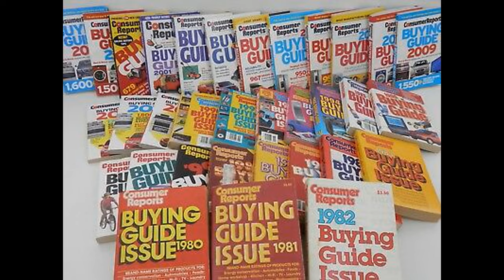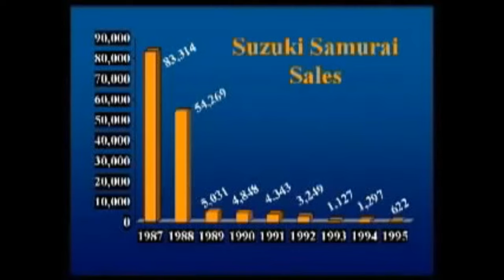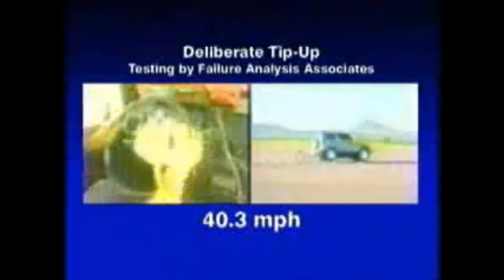Como nacio el Suzuki Samurai y como la envidia destruye el Jimny americano.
¡Descubre la fascinante historia del Suzuki Samurai, desde su inicio como el todoterreno japonés más vendido hasta su controvertida reputación! Acompáñanos en un viaje a través del tiempo mientras exploramos cómo este icónico vehículo evolucionó, pasando de ser amado por muchos a ser criticado por otros.

El Suzuki Jimny, diseñado inicialmente para el mercado de América del Norte, experimentó un camino similar de éxito y críticas. Sin embargo, su legado perdura, especialmente cuando se remonta a sus raíces con el Suzuki SJ410 y SJ413, antes de convertirse en el Jimny que conocemos hoy en día.

Conoceremos a fondo cómo el Suzuki Samurai, modificado para adaptarse a las exigencias de las calles y basado en el legado de sus predecesores, se transformó en uno de los mejores vehículos todoterreno de la historia, ganándose el título de "Jimny". A pesar de las malas reseñas y las críticas, este carro off-road sobrevivió y se convirtió en un verdadero ícono.

Únete a nosotros mientras exploramos la historia del Suzuki Samurai Off-Road, un vehículo que superó adversidades y se mantuvo firme en su legado. ¡No te lo pierdas!